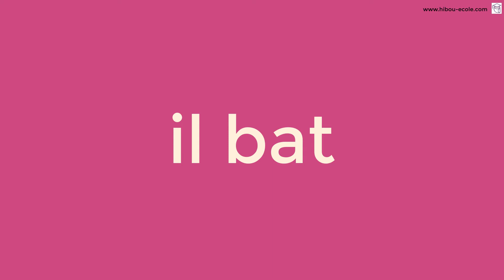BATTRE - conjugaison au présent de l'indicatif